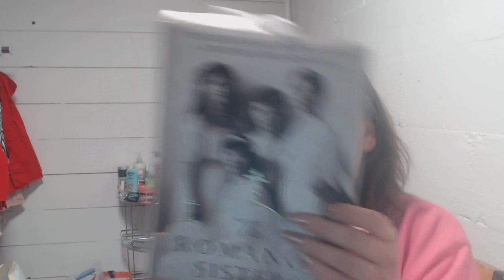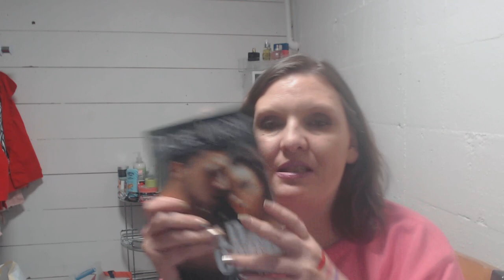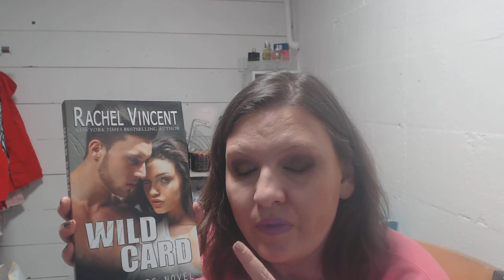Beauty and the Book Pan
So I have decided that while I am reading I am going to assign a beauty product to the book to use while I am reading that particular book.

Flamebound by Tessa Adams
Wildcard by Rachel Vincent
Romanov sisters by Helen Rappaport
Sometimes I Lie by Alice Feeney